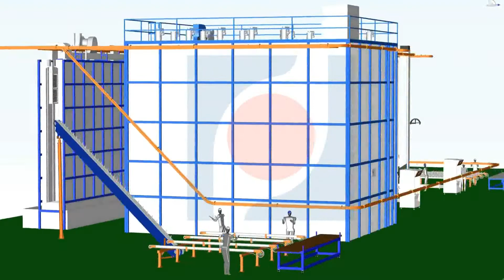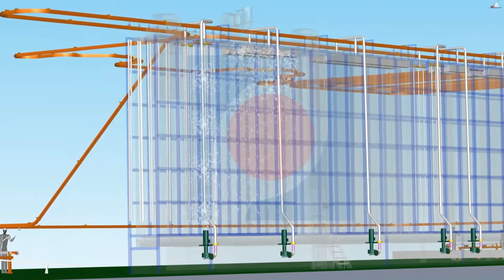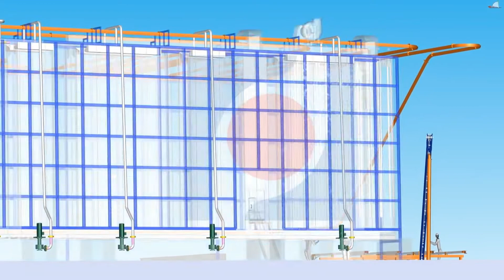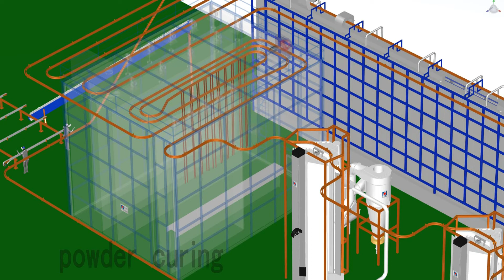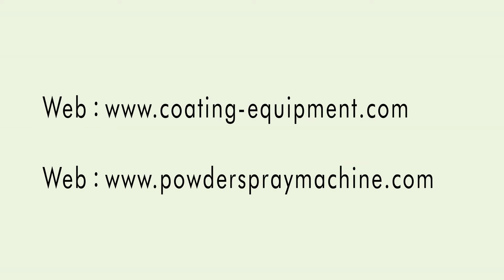3D Simulation Operation Diagram for Vertical Aluminium Profile Powder Coating Line Design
The main advantages of HANNA Vertical Powder Coating Line:
* Easy to assemble and disassemble
* Great flexibility, suitable transport track design for different conveyor.
* Advanced design with high quality components
* Excellent durability and reliability
* Low-maintenance design
* Easy to drive the whole system
* Easy to handle loading and unloading operations, provide solutions for cargo handling of any size and weight.